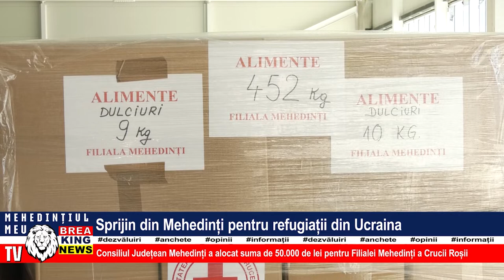SPRIJIN DIN MEHEDINȚI PENTRU REFUGIAȚII DIN UCRAINA